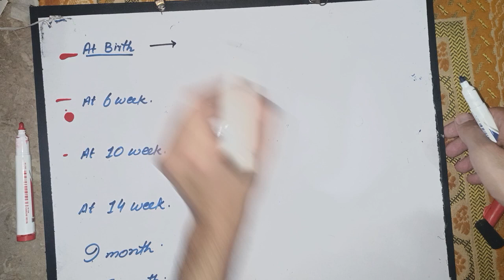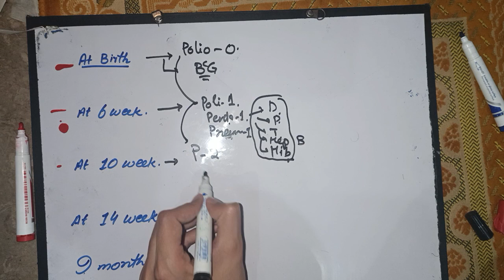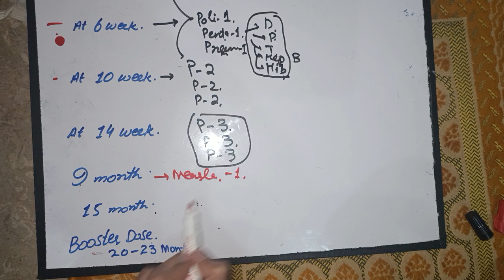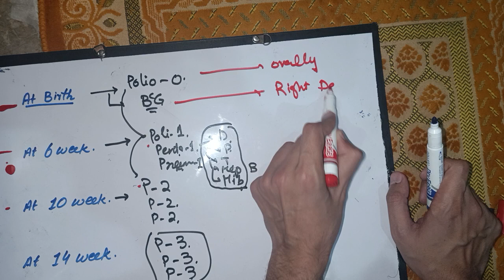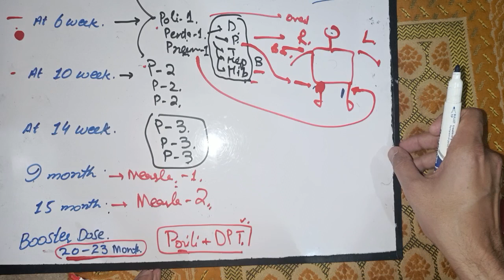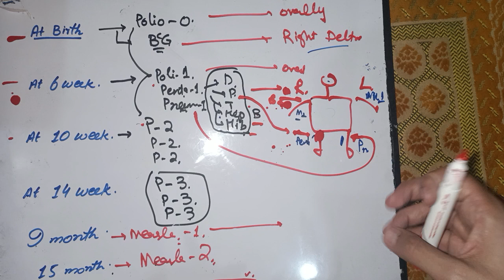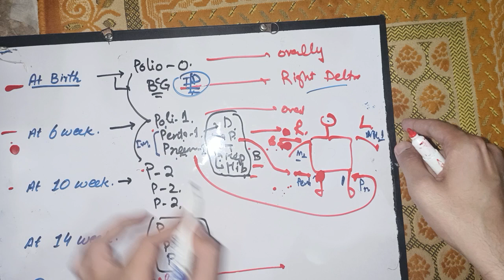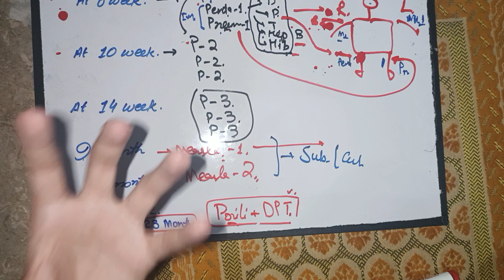EPI CHART 📈 epi monitoring chart. expanded program of immunization.